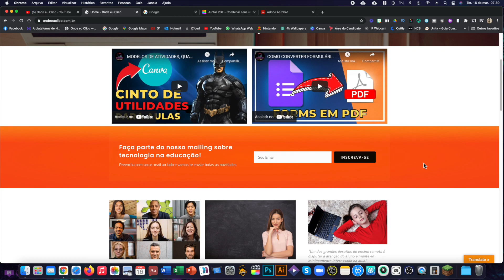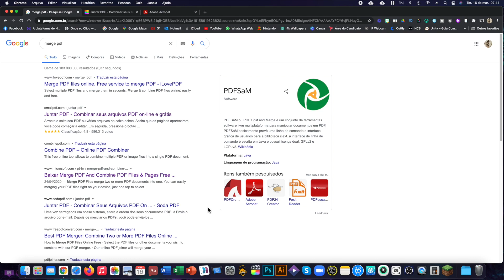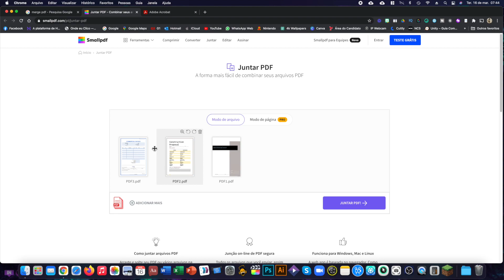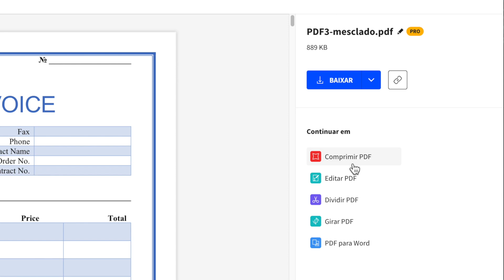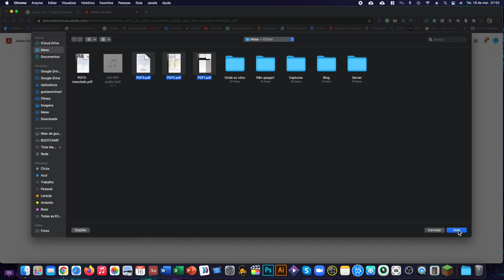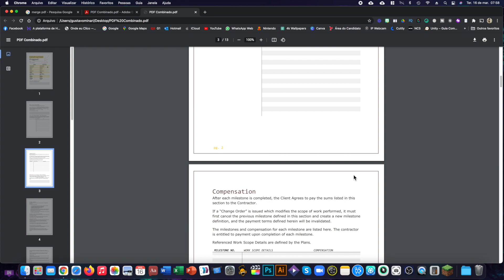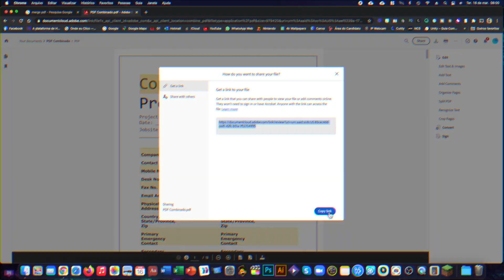COMO JUNTAR VÁRIOS ARQUIVOS PDF NUM ÚNICO DOCUMENTO!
Depois que as pessoas passaram a fazer reuniões ou dar aulas online a quantidade de arquivos em PDF que é salva no drive ou que chega diariamente por email aumentou drasticamente.
O problema do PDF é que ele é um arquivo pouco maleável e difícil de editar. Neste vídeo eu quero mostrar para vocês como juntar vários arquivos em PDF num único documento e sem ter que instalar nada no seu computador.
O conteúdo sempre será gratuito, mas se você quiser apoiar o canal com qualquer quantia é só mandar um PIX! =)